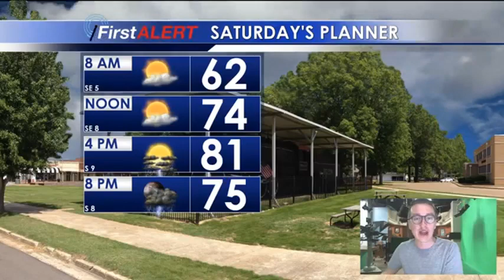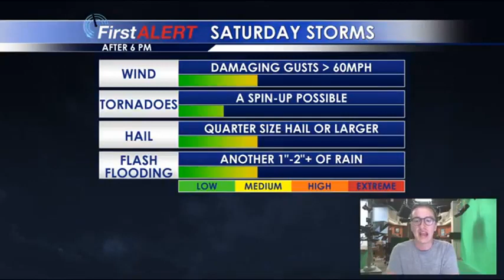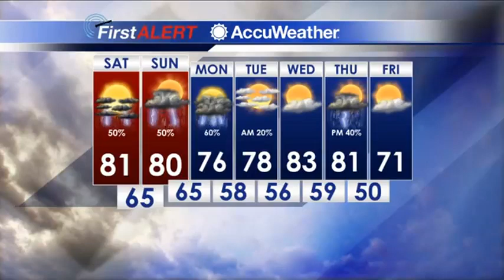WW 4.6.19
WW 4.6.19 WW 4.6.19